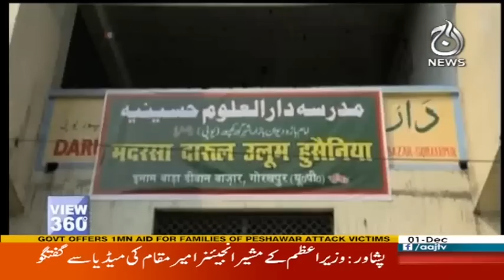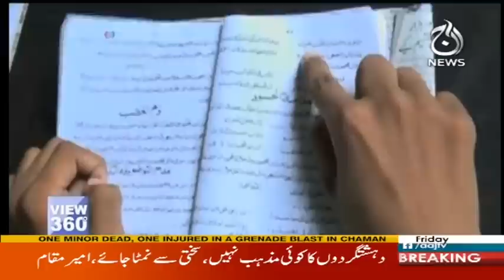View 360 - 1 December 2017 | Aaj News